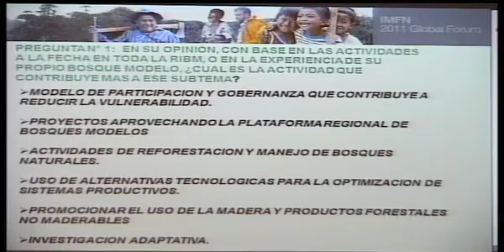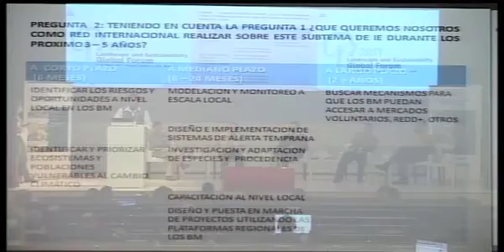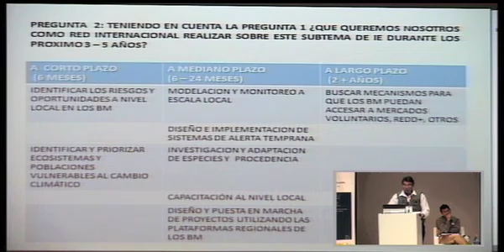Fernando Carrera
Foro Global RIBM 2011  Sesión de las iniciativas estratégicas para el período 2011 a 2014: Iniciativa Estratégica de Cambio Climático  Sesión de las iniciativas estratégicas para el período 2011 a 2014: Iniciativa Estratégica de Cambio Climático Dr. Fernando Carrera Español